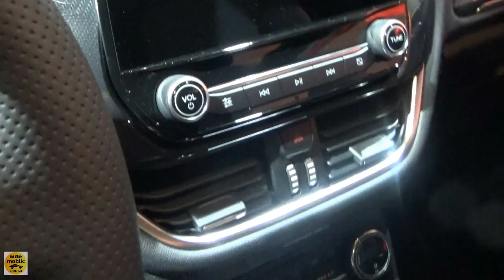2020 Ford Fiesta ST-Line 1.0 140 - Exterior and Interior - Auto Zürich Car Show 2019